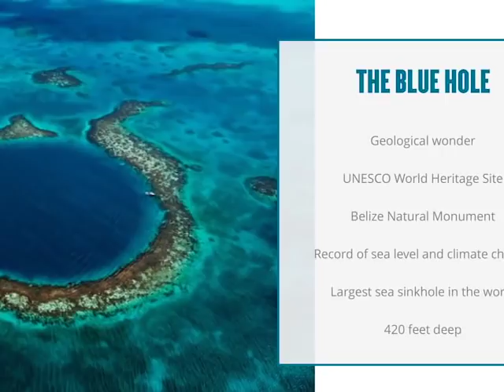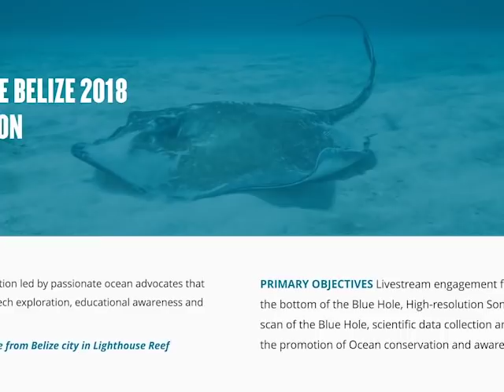Aquatica Submarine to Conduct Blue Hole Expedition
Aquatica Submarines has teamed up with businessman and philanthropist Richard Branson, documentary filmmaker and ocean conservationist Fabien Costeau and the Roatan Institute of Deep Sea Exploration to do an expedition to the bottom of the Great Blue Hole.  The team will collect scientific data and carry out a sonar scan of the interior of the Blue Hole, as well as a live stream. Two submarines and a support vessel will be used for this first of its kind exploration at the World Heritage Site. The activities will all be conducted during the day time. Today, we spoke with Bryan Price of Aquatica Submarines who shared some of the details of their expedition.